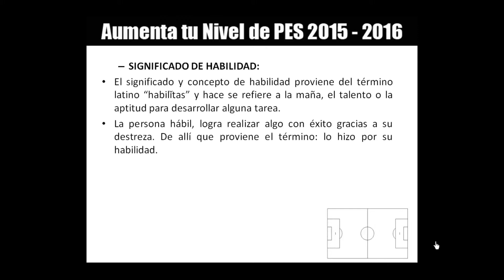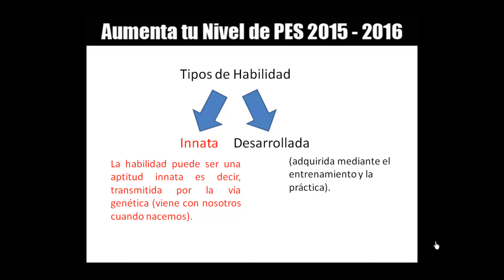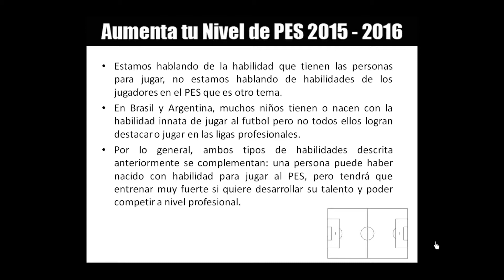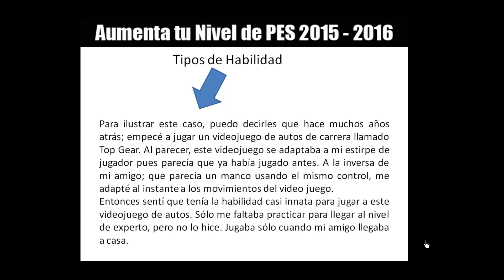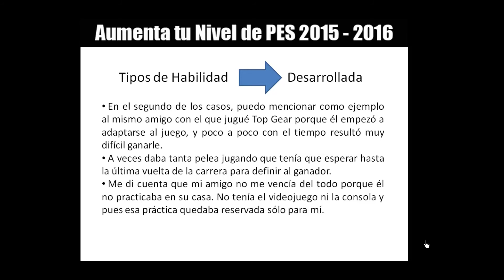Habilidades en los videojuegos y en el PES 2015 - 2016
Estamos hablando de la habilidad que tienen las personas para jugar, no estamos hablando de habilidades de los jugadores en el PES que es otro tema.

Por tanto podemos distinguir 2 tipos de habilidades: innata o desarrollada.

La habilidad puede ser una aptitud innata es decir, transmitida por la vía genética (viene con nosotros cuando nacemos) o desarrollada (adquirida mediante el entrenamiento y la práctica).

Ya hablaremos de estos tipos de habilidades en el transcurso del curso. Por lo tanto, se toma como base y se define que estos tipos de habilidades en los videojuegos; serán el respaldo para el desarrollo del mismo.

Ya habrán más ejemplos y ejercicios que ayuden a mejorar y a desarrollar los tipos de habilidades en el PES.